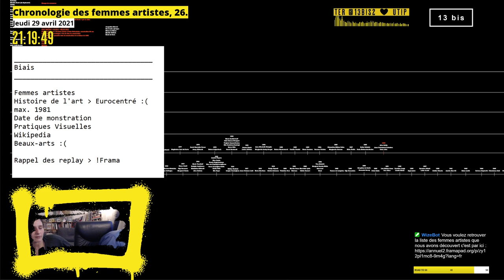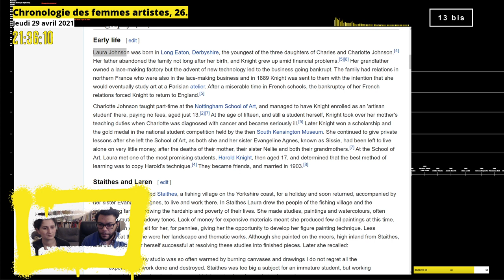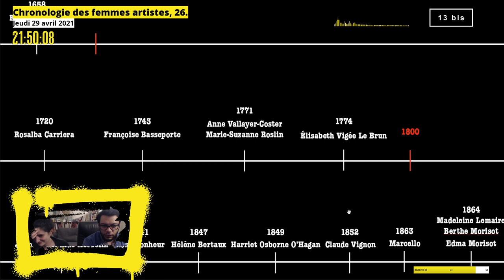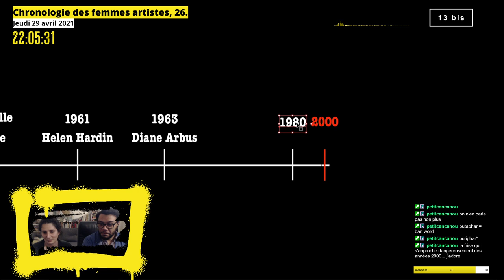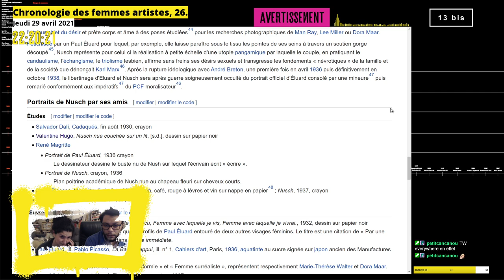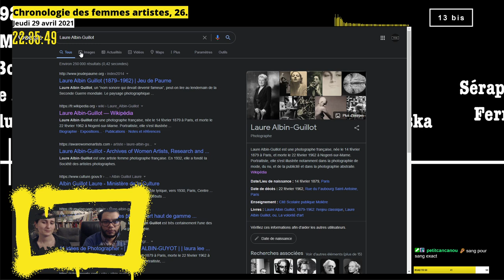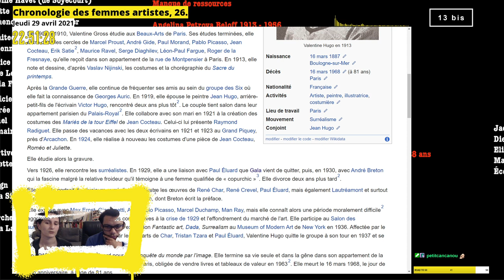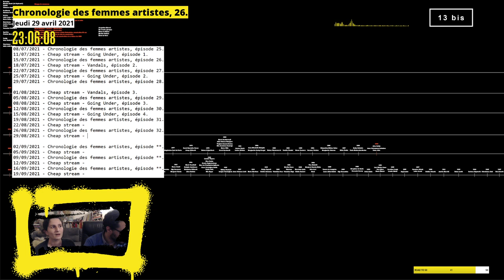Chronologie des femmes artistes, épisode 26.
Femmes artistes découvertes :
00:00 • Introduction

12:28 • OUPS ! On l'a déjà fait, le retour
40:25 • Eva Rubinstein
54:44 • Nusch Éluard
1:12:55 • Laure Albin-Guillot
1:27:25 • Bertha Wegmann ⚠
1:28:55 • Valentine Hugo

1:45:00 • Récapitulatif